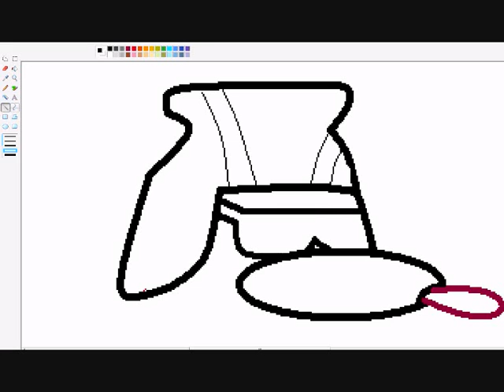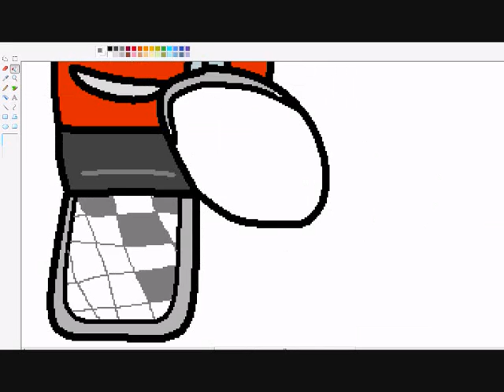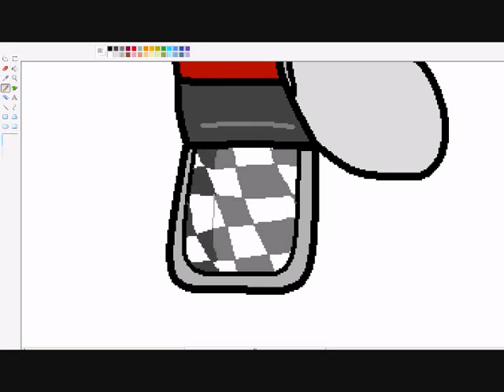How to draw kamp penguin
original time:36

(This guys name is kamp penguin)
well i thought i should try a different beak for once also another video will come today